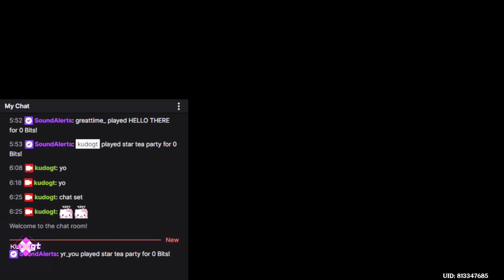The best scene from "Homecoming" - nahida story quest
Game